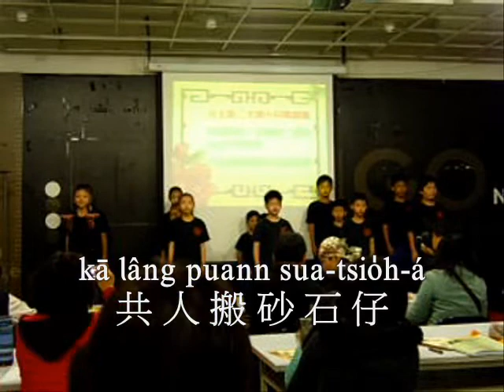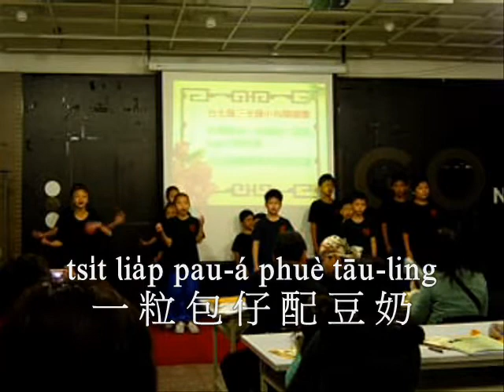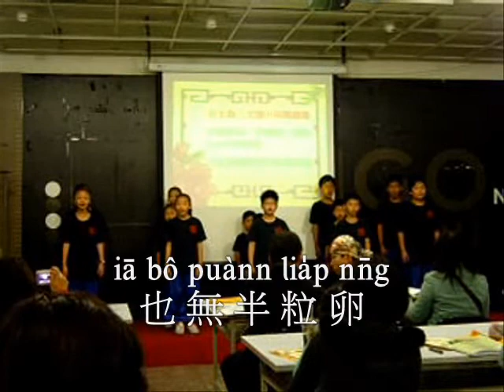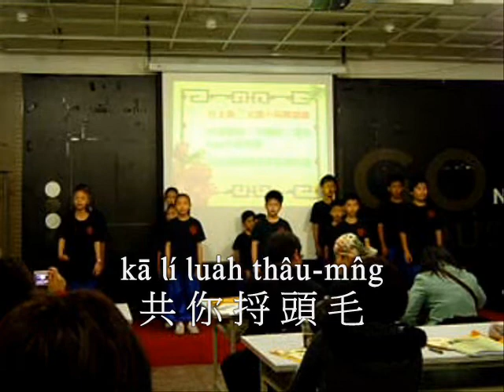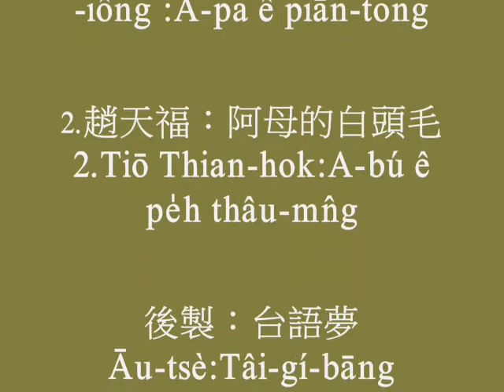台文字幕WMV：新詩吟唱〈爸母疼囝長流水〉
由新北市三重區三光國小向陽兒童劇團演出